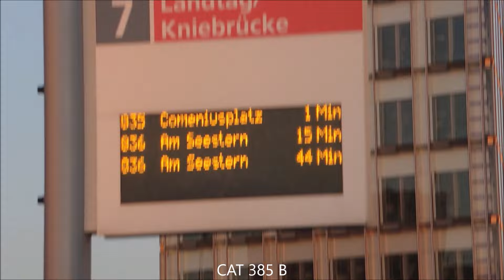Neue Baustelle CAT 385 B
Baustelle in Düsseldorf und Bagger bei der Arbeit

Eigengewicht 86.5 t
Transportlänge 14.64 m
Transportbreite 3.5 m
Transporthöhe 4.96 m
Tieflöffel-Inhalt 3.5 m³
Laufwerk LC
Kettenbreite 750 mm
Ausleger MB
Reichweite 13.64 m
Grabtiefe 8.55 m
Ausbrechkraft 340 kN
Tieflöffelbreite 1.9 m
Motorherst. Caterpillar
Motortype 3456 ATAAC
Motorleistung 382 kW
Hubraum 15.8 l
Drehzahl bei  max.
Drehmoment1800 rpm